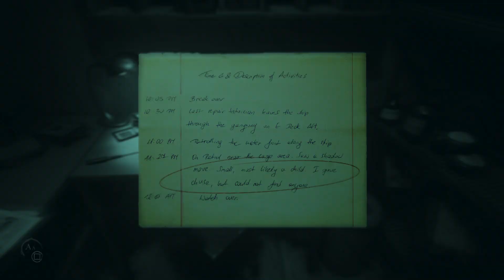Layers of Fear 2 Episode 3: On-Stage Shenanigans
Now that we've seen what sort of weird and unexplained happenings can go on aboard the ship, what sort of shenanigans can befall us now?